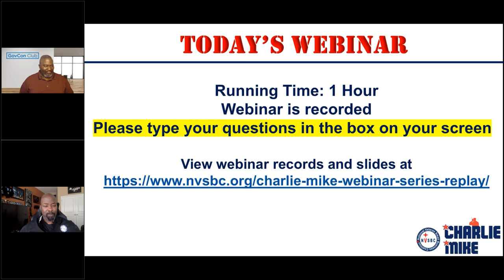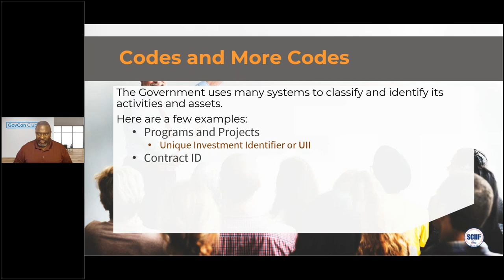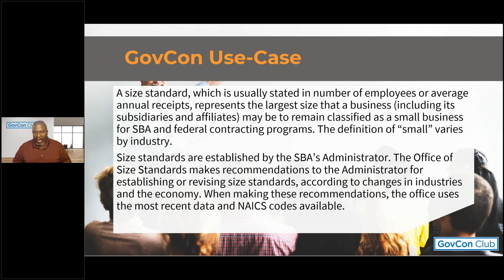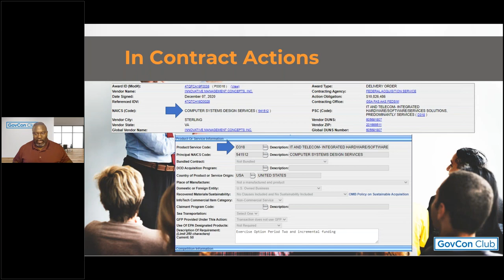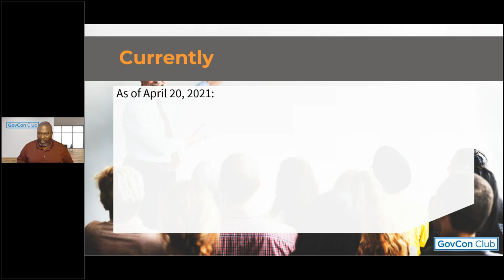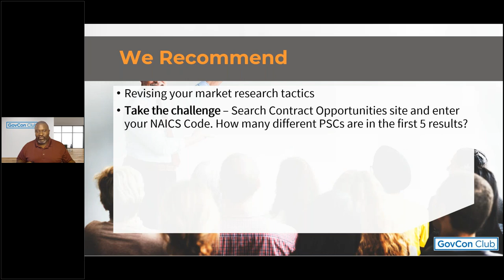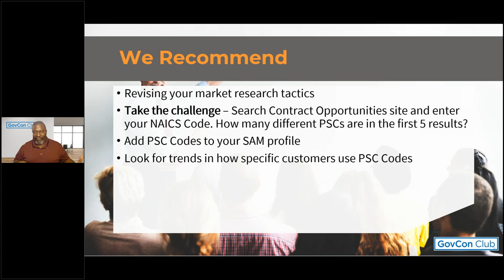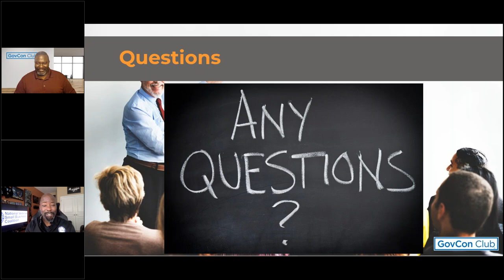CHARLIE MIKE The NAIC ed Truth About Federal Procurement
Speaker: Guy Timberlake, Co-Founder and Chief Visionary Officer, GovCon Club™

Description: Reducing drag and increasing the accuracy of identifying customers and opportunities, starts with good information. In government contracting, agencies have unique identifiers to classify organizations at the Department, Agency, and Office-levels, Major and Portfolio-level IT investments and so much more.
But only one is designated as describing ‘goods and services purchased’ in Federal Procurement Data System transactions, and it’s not NAICS Codes.